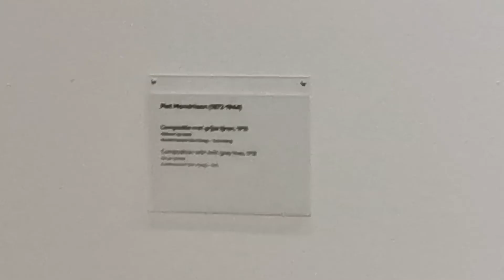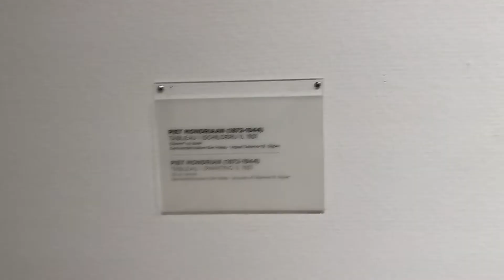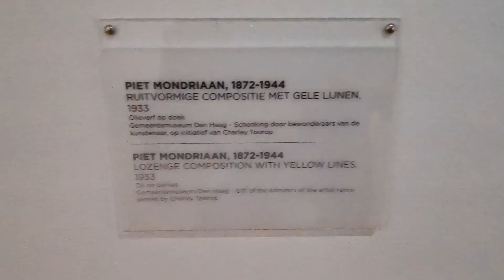Kunstmuseum Den Haag,Piet Mondriaan. デン·ハーグ市美術館、モンドリアン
Kunstmuseum Den Haag,Piet Mondriaan. デン·ハーグ市美術館、ミッフィーの作者、ディック・ブルーナさんにも大きな影響を与えたモンドリアンの作品